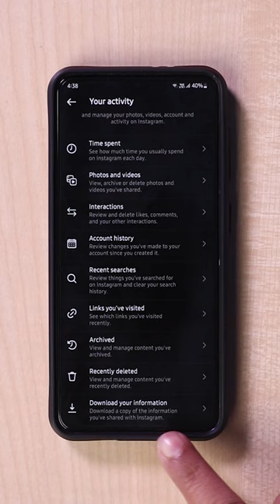View Instagram Reels Watched History